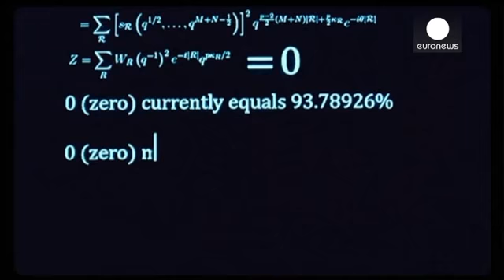"The Zero Theorem", el último trabajo de Terry Gilliam - cinema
"The Zero Theorem", de Terry Gilliam, nos cuenta la historia de Oohen Leth, un excéntrico genio de los ordenadores que vive en un mundo controlado por una oscura figura llamada "Dirección". Recluido en el interior de una capilla en ruinas, Oohen trabaja en la solución a un extraño teorema, un proyecto que podría ayudarle a descubrir la verdad sobre su alma y el verdadero significado de la existencia.

"Pensé que podía ser una buena representación del mundo en el que vivimos hoy en día, explica G...